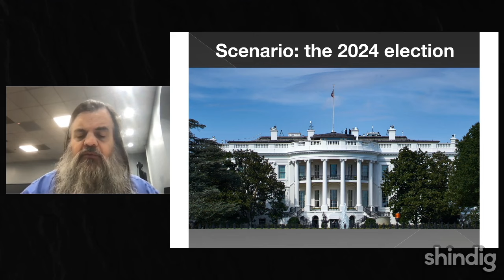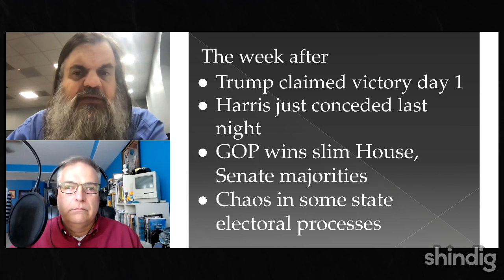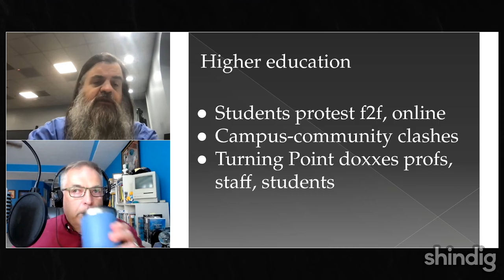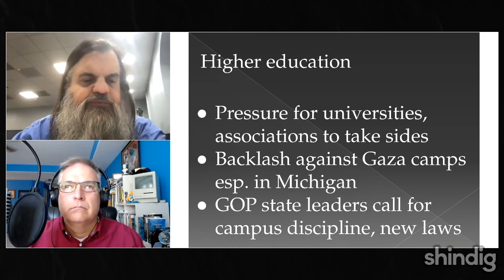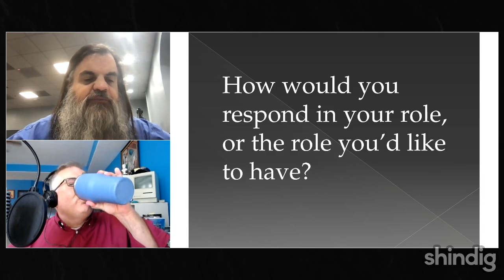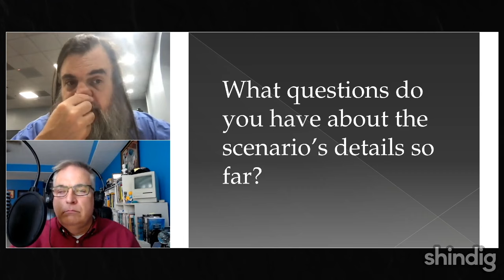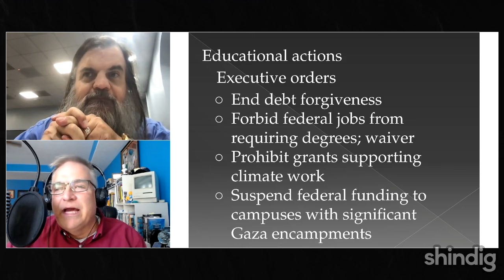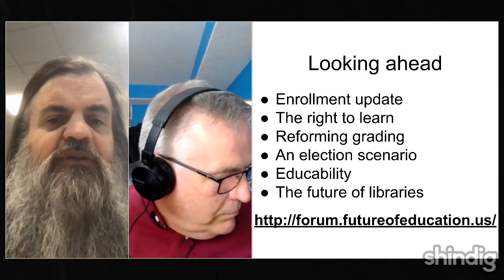What might the 2024 election mean for higher education?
How might the November American elections impact colleges and universities?

This week the Future Trends Forum hosted a simulation exercise. Facilitators presented one scenario for how the elections could play out, sketching its initial implications for academia.  Next, participants collaboratively explored the situation, playing in the professional roles they currently occupied (professor, student, librarian, president, publisher, etc.).  After that first act, we advanced the clock several months to a new presidential administration, then everyone responded to what *that* entailed.

We didn't reveal the nature of the scenario until the session started.
We're doing another one on the 24th.